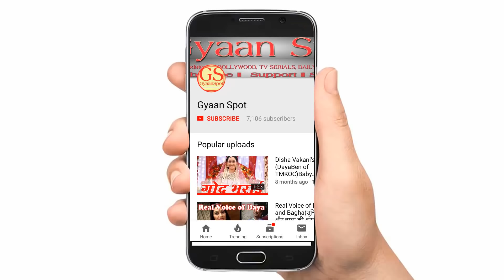Sidharth Nigam Biography || Alladin-Naam Toh Suna Hoga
Siddharth is popularly known for playing the role of Emperor Ashoka in Colors TV’s serial Chakravartin Ashoka Samrat from 2015 to 2016, after which Mohit Raina replaced him.
He was first seen in a Bournvita ad commercial in 2012.

Name:Siddharth Nigam
Nick Name: Sidd
Born: 13 September 2000 (age 17 years)
Parents: Pramila Tokas, Ramvir Tokas
Birth Place: Allahabad, Uttar Pradesh, India
Educational Qualifications High School

His father was passed away when he was just few years old. After this incident he was raised by his mother. His mother runs an NGO as well as has her own beauty parlor. He is very close to his beloved mother and always credits her for his success.

Controversies The Rajput Kshatriya Akhil Bharatiya Chatariya Sabha protested against his TV serial Jodha Akbar, as according to them wrong facts were presented in the serial.

Here you get latest updates on BOLLYWOOD, TV SERIALS, DAILY  NEWS and Lots more.

GyaanSpot